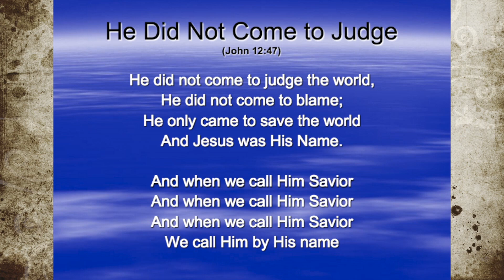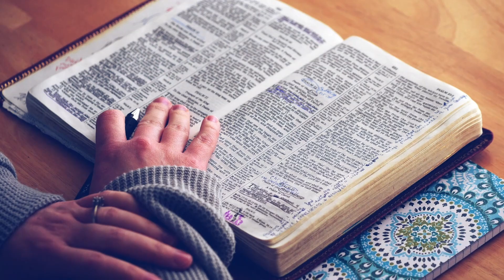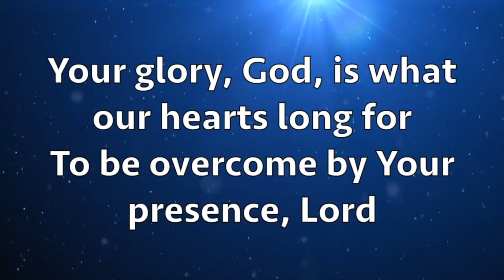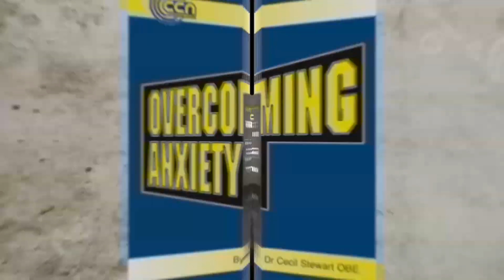THE POWER OF HIS PRESENCE (Dundonald, Northern Ireland) with Dr Cecil Stewart OBE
Deciding Your Destiny with Dr Cecil Stewart OBE. Recorded on the outskirts of Belfast at Crosspoint Church, Dundonald, Northern Ireland. Day 1 of 3.